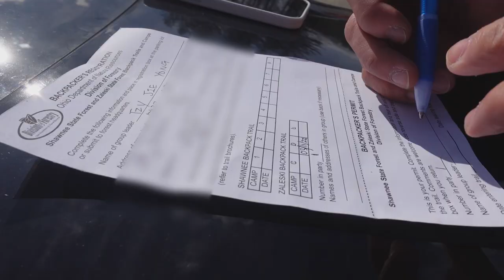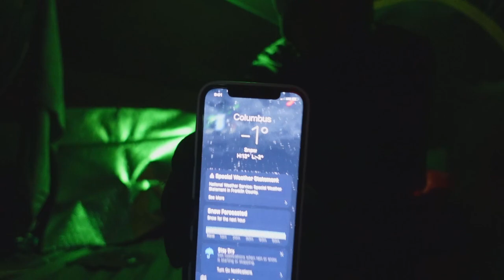Snow Solo Backpack Camping with Samoyed Dog without Heater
They say do what you love so I did exactly that. This is my first time camping in the cold and it won't be the last. There is so much to learn just by living with nature.

Gear list:
Backpack - North Face Griffin 75L
Tent - North Face Stormbreak 3
Sleeping bag - Big Agnes Torchlight 20
Sleeping Pad - Nemo Tensor Insulated
Sleeping Pillow - Nemo Fillo Elite
Stove - NCamp stove
Folding Table - iClimb Mini Table
Pots and Pans - Snow Peak Titanium Set
Dry Sack - Sea to Summit eVent Compression 20L
Knife - Ka Bar 1256
Jacket 1 - REI Flash Insulated Jacket
Jacket 2 - Patagonia Torrent Shell
Pants - REI Rainier Full Zip
Shoe - Oboz Sypes Mid Leather
Camera 1 - Sony Zv-1
Camera 2 - DJI Action 2
Mic - Rode GO VideoMic Lightweight
Car - Tesla Model 3

Start: (0:00)
Hike: (0:30)
Setup Tent: (2:08)
Setup Sleeping Area: (6:56)
Start Fire & Gather Firewood: (8:50)
Prep and start cooking: (11:54)
Dinner Ready: (29:24)
Getting ready for rest: (31:44)
Snow: (34:30)
Boiling snow for water: (37:04)
Breakfast: (37:49)
Pack up: (41:29)
Head out: (44:48)